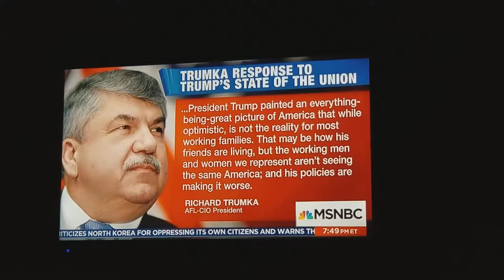Richard Trumka - AFL-CIO - 1-31-18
hard ball w/chris matthews